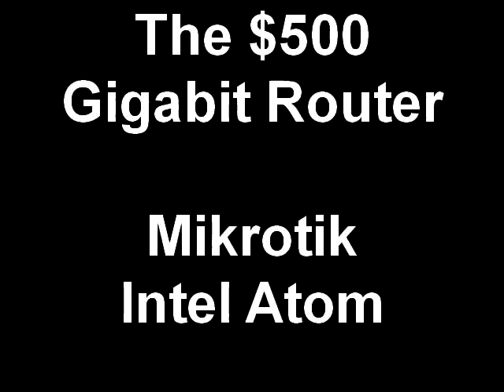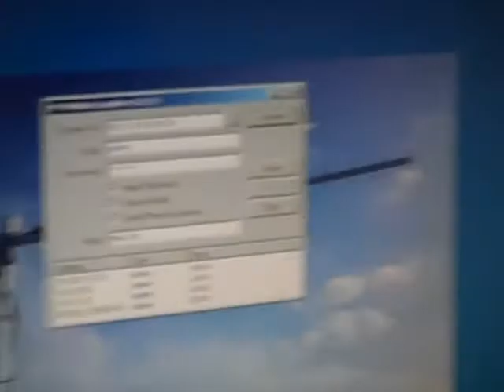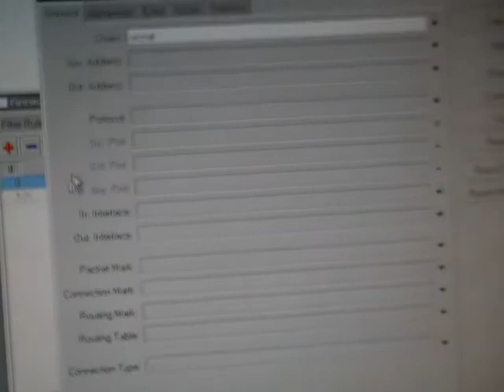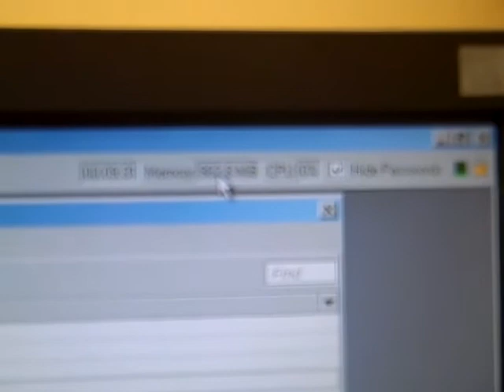The $500 Gigabit Router Mikrotik Intel Atom